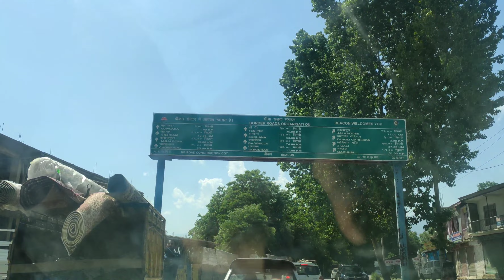newvlog kupwara vlog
or Instagram : owaisshafilone

Thank u

★ JOIN IN AND HAVE FUN

 ★HOPE YOU ALL GONNA ENJOY

★★★BEING HERE AND HAVE FUN & STAY SAFE